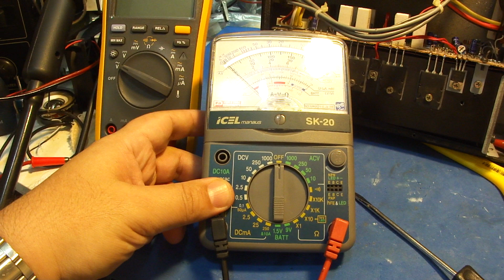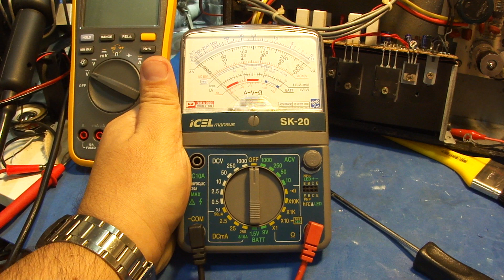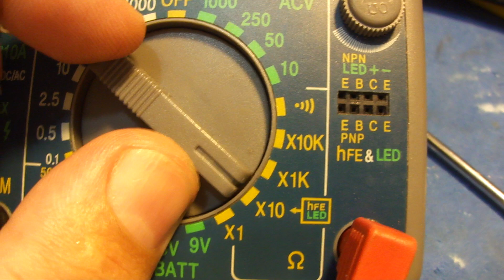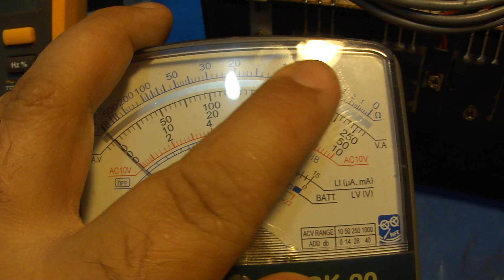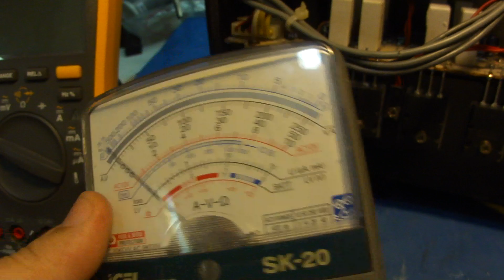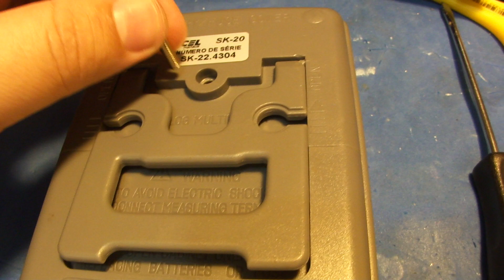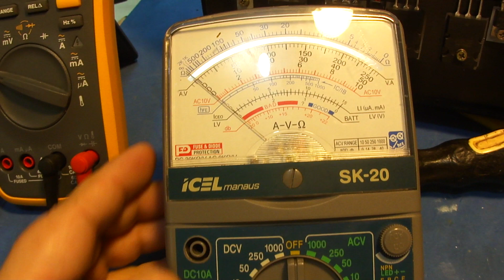ICEL SK20 Video para o IGOR.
Multimetro que gosto muito o ICEL SK20